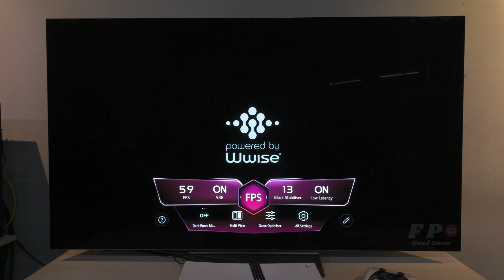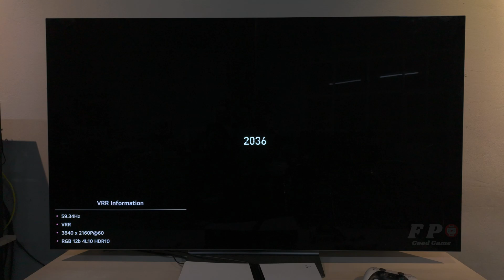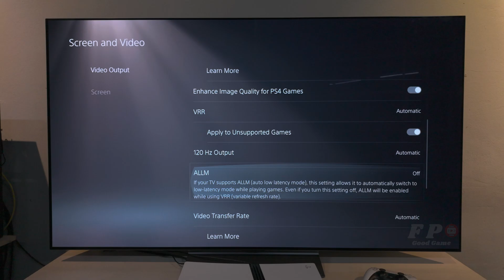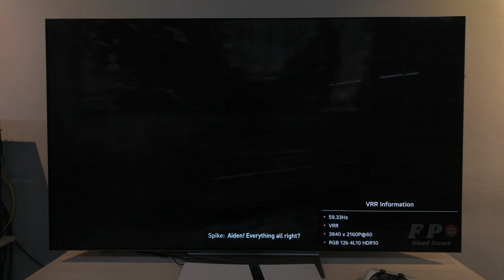Dying Light 2 PS5 Pro Gameplay With LG Oled TV 4K (enhanced 60 FPS With PSSR)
We will test the gameplay All games are improved on ps5 pro and lg oled c2 65 ich tv. Filmed with a camcorder at 4k hdr 60fps resolution. We will test gameplay fps information in the best and highest mode, Fidelity Pro then we will test the performance Pro PS4 and PS5 games than the base PS5, while also outputting at 4K). 120 hz dislay mode
all manner of cutting-edge technology within its sleek chassis. Boasting a massively upgraded GPU, advanced ray tracing and AI-driven upscaling results in the top of the PSSR (PlayStation Spectral Super Resolution) and silky smooth framerates of 60hz or 120hz through an upgraded GPU (depending on your TV).
 boost to effective resolution – all the way up to 8K